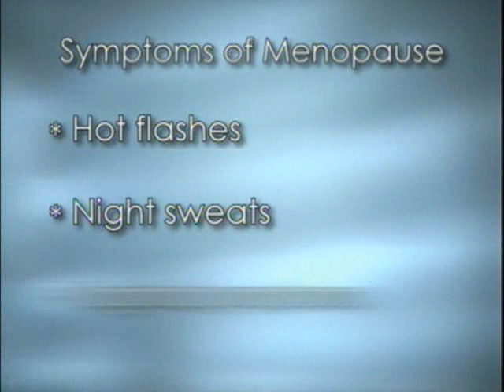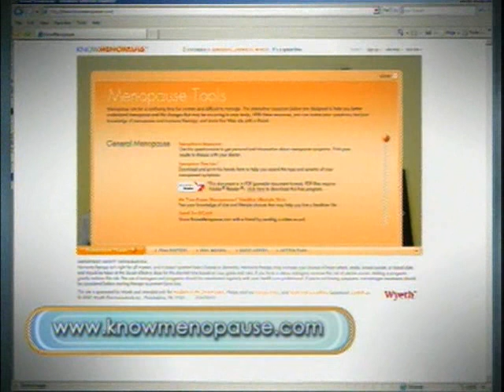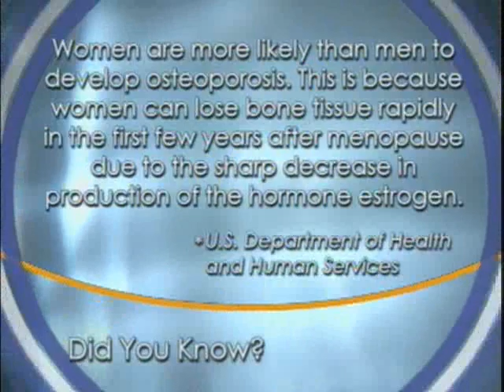The Balancing Act Show 803 - Wyeth Pharmaceuticals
Talking about Menopause.